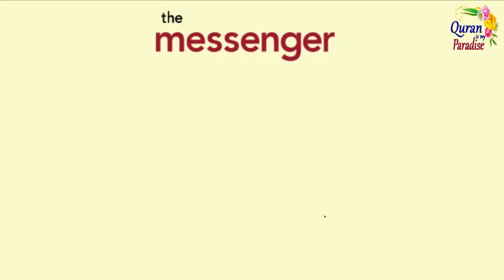5 PILLARS OF ISLAM | Hadith e Nabi | Prophet Muhammad PBUH | Blessings of Islam